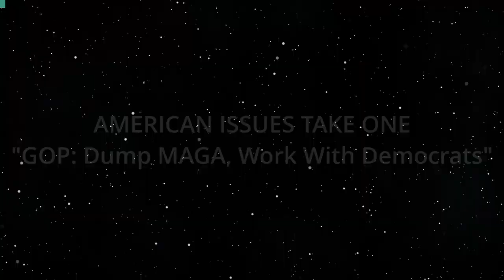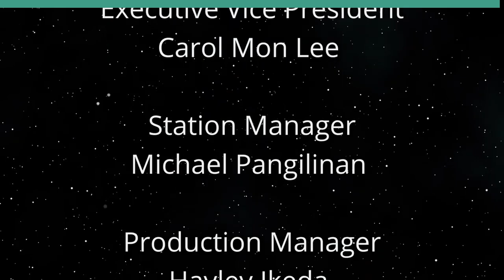GOP: Dump MAGA, Work With Democrats (American Issues Take One)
Elect Speaker of House who will Follow Oath.  The hosts for this show are Tim Apicella and Jay Fidell.

Not so long ag,o it wasn't uncommon for members of congress to work across the aisle with the opposite party to pass laws that served constituents in their districts. President Reagan would share an Irish Whiskey or two with House Speaker Tip O'Neill to hammer out differences about a bill or direction of policy. The House MAGA GOP can't grasp the concept of consensus or compromise with Democrats. As a result, Congress is paralyzed due to their inability to elect a House Speaker. Perhaps it's time to ask for a handful of Democrats to support a reasonable, conservative GOP member, and say goodbye to those certain MAGA extremists who refuse to see their oath of office as a sworn duty, and stop them from being an obstacle for our government to get anything done.

Underwriters:
Michael Sklarz
The Cooke Foundation
Hawaii Energy
Hawaii Energy Policy Forum
Hawaiian Electric
Galen Ho of Immersive Worlds
Kamehameha Schools